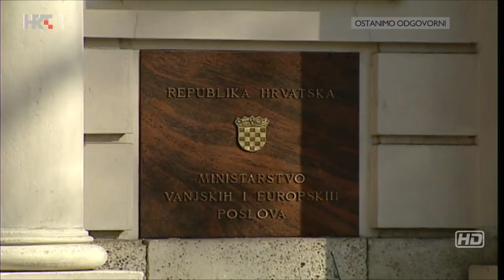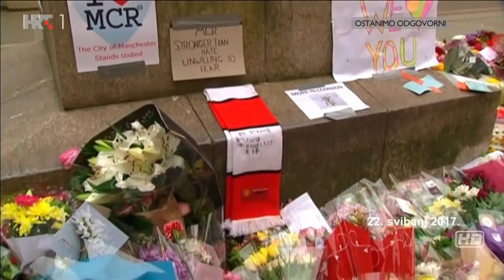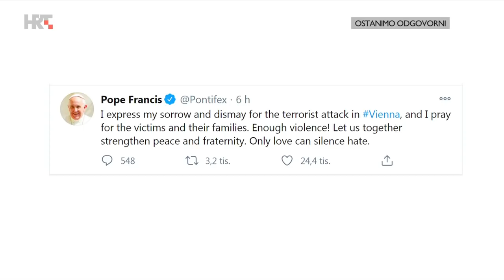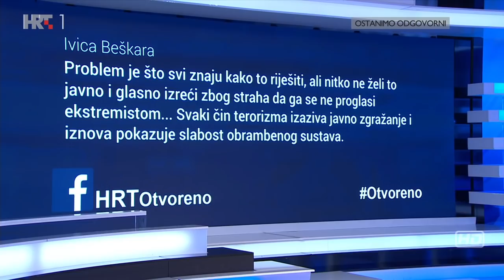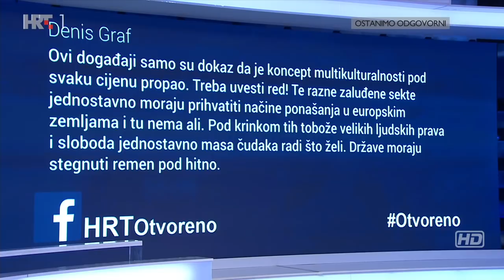OTVORENO, 3. studenoga 2020.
U terorističkom napadu u Beču poginule su četiri osobe, 22 su ozlijeđene. Jedan je napadač ubijen. Uhićeno je 14 osoba povezanih s glavnim osumnjičenikom. U Austriji je proglašena trodnevna žalost. Prošli tjedan i napadi kod Pariza i u Nici. U svim tim napadima počinitelji su mlađe osobe. Kako se Europa može boriti protiv terorizma, ekstremizma i radikalizacije u društvu?!